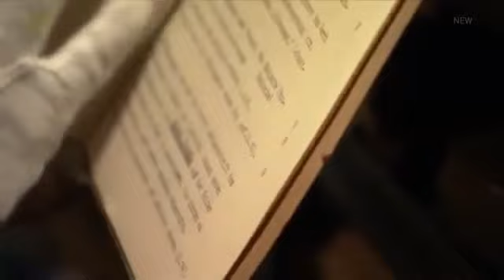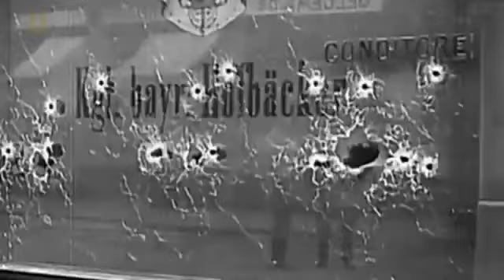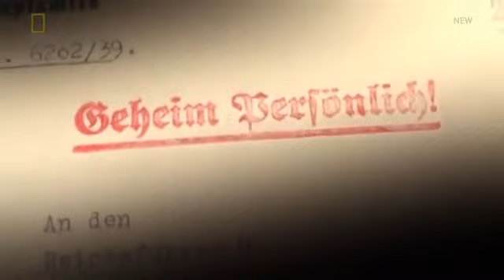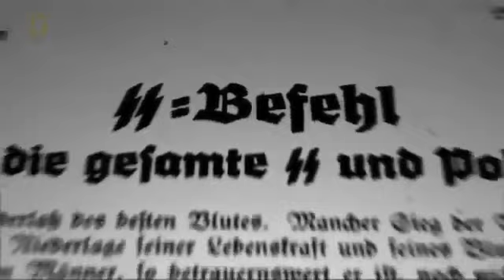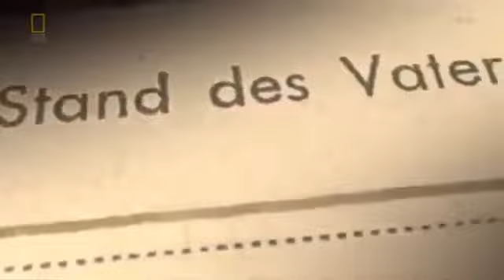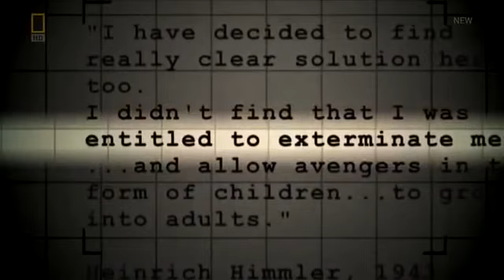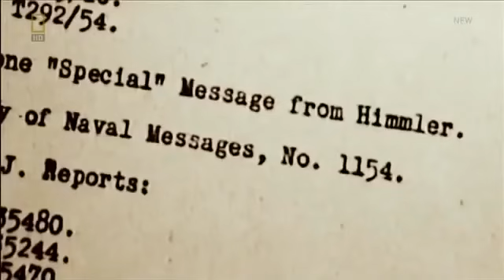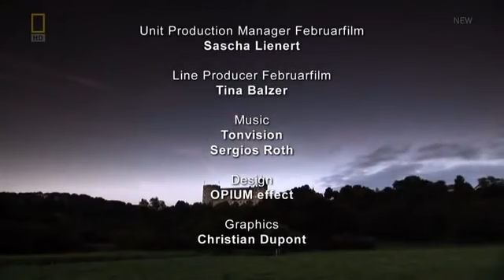Vril Germanic Pagan Satanist Heinrich Himmler's SS Cult - SS = 1919 & 11